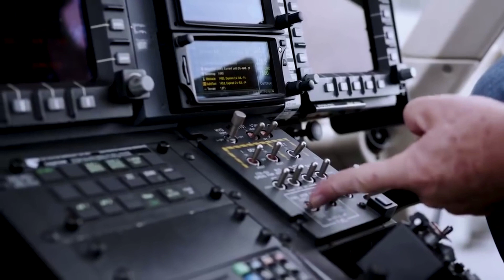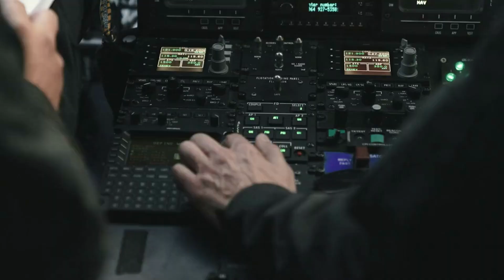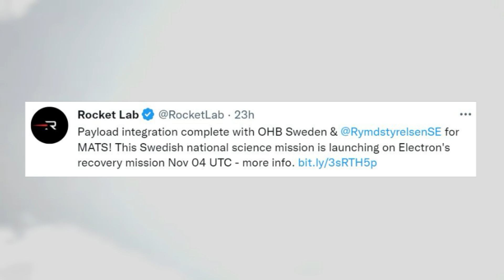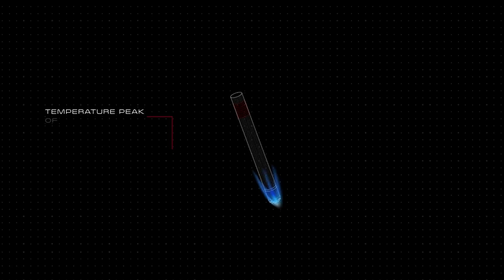Rocket Lab Just Revealed Its Next Catch Attempt Will Be Tomorrow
Earlier this year many of us watched as Rocket Lab attempted their first ever booster catch attempt during an actual mission. This ambitious goal is hoping to lower some costs and increase the company’s launch cadence by refurbishing boosters rather than creating new ones. Besides a hint on the next catch attempt a few months ago, Rocket Lab hadn’t released any information on when we should expect to see another catch.

That was until just two days ago when the company revealed that tomorrow on the 4th, they will be launching Electron and once again trying to catch the booster. Specifically, launching from Pad B at Rocket Lab Launch Complex 1 on New Zealand’s Mahia Peninsula, the “Catch Me If You Can” mission will be Rocket Lab’s 32nd Electron launch overall and second reusability mission of 2022.

During the last reusability mission, the booster was caught but the pilot reported irregular load characteristics than previous attempts. For this reason, the decision was made to drop the booster safely in the ocean, something Rocket Lab is hoping to avoid this time around. Here I will go more in-depth into tomorrow’s mission, why it’s important, what to expect, and more.

Chapters:
0:00 - Intro
0:59 - Tomorrow's Catch Attempt
3:39 - Rocket Lab Reusability